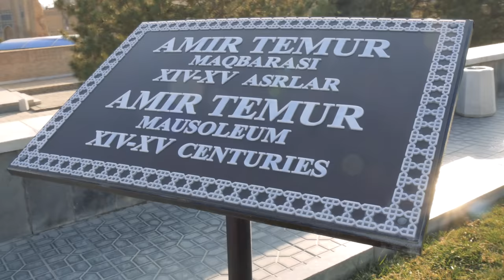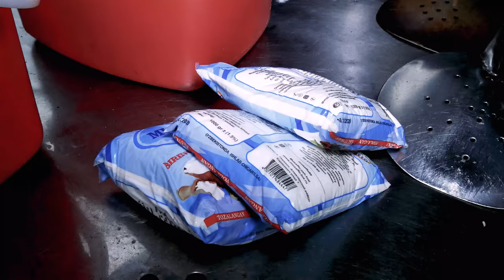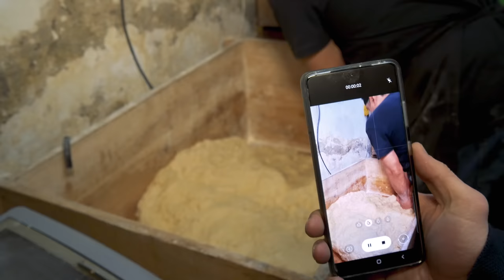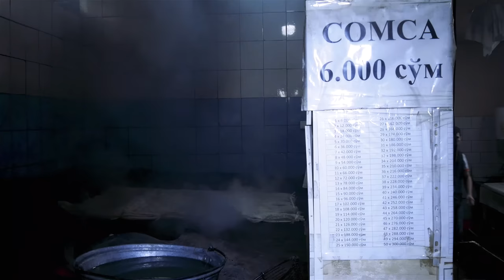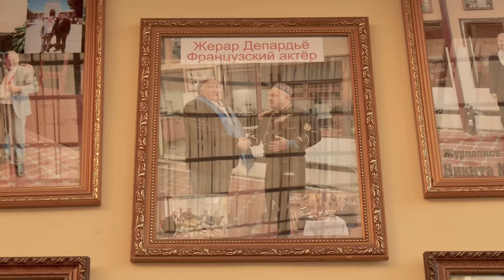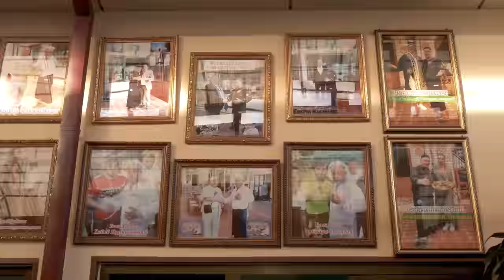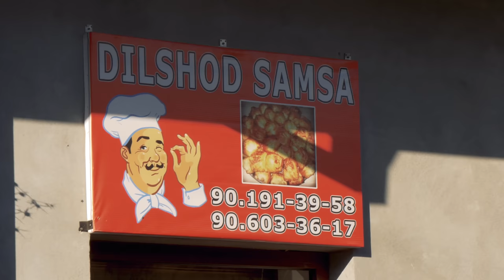Amazing Life and Food in Uzbekistan! Big Compilation of Street Food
Friends, today we will show you the best moments of our gastro tour in Uzbekistan. For several months in this wonderful country, we got acquainted with dozens of unique and inimitable dishes, but most importantly, we saw the incredible life of the mountain people of Uzbekistan.